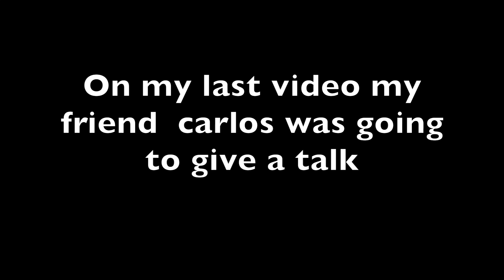A talk with carlos | HEAVY BUlKING SQUAT DAY commentary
My friend carlos gives his talk that was foreshadowed in my last video and I continue to commentary series.